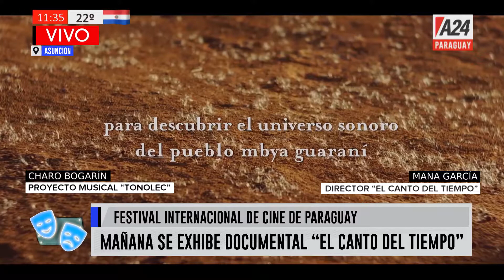LaFunción "El canto del tiempo"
En el FESTIVAL INTERNACIONAL DE CINE mañana se podrá disfrutar de un documental imperdible, "El canto del tiempo".
La Charo y ManaGarcia tienen toda la información.